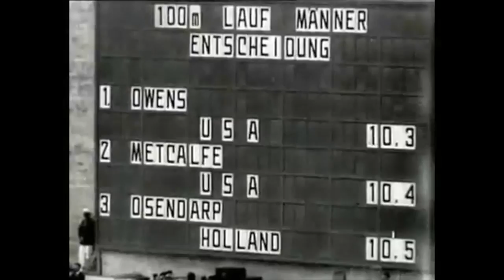6.UZTAIA - A16 Berlin 1936